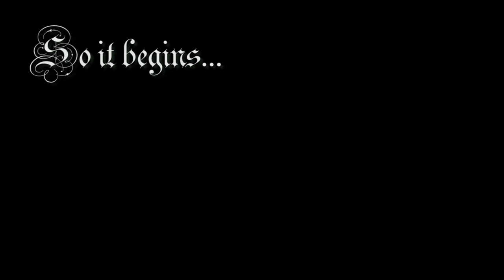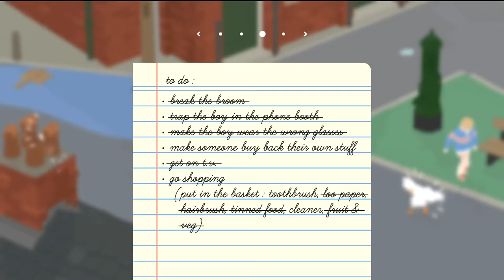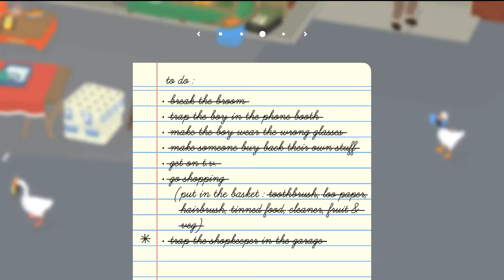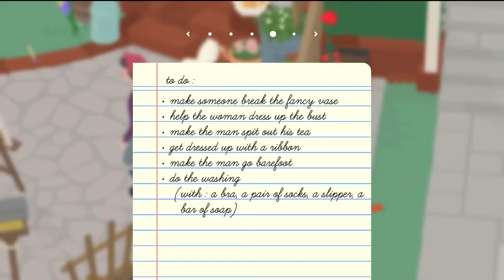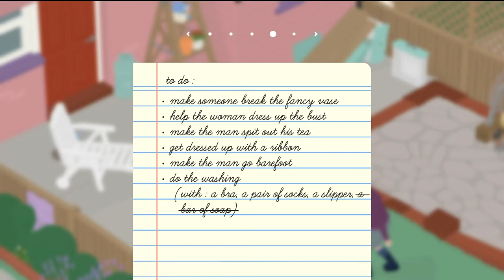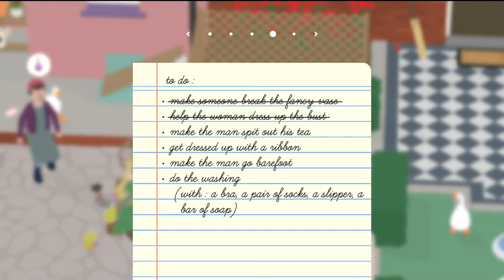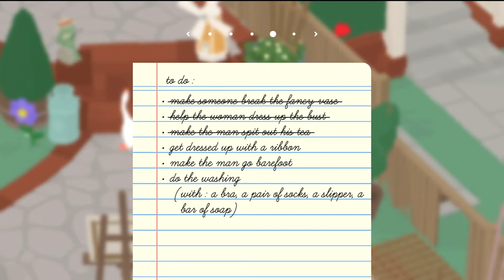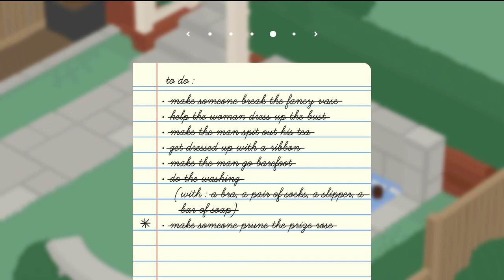SOMETHING WICKED THIS WAY HYONKS | UNTITLED GOOSE GAME CO-OP PT: 2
The tale of two geese continues in Untitled Goose Game Co-Op. The gates of heck are opened with the powerful hyonks of two very fowl friends. Will the quiet town be safe from the tyranny of these wicked birds? Only time will tell.

WE'RE NEW SO DON'T @ US OKAY?
Actually, please do and here is where you can.

More socials coming soon!!